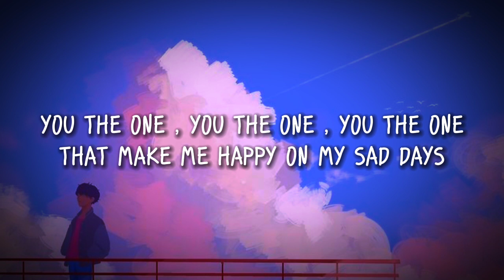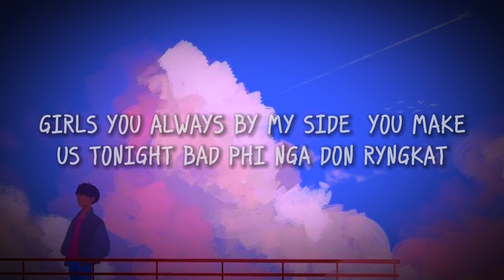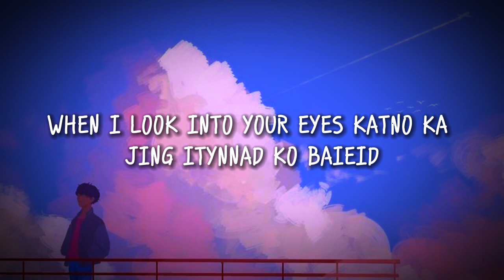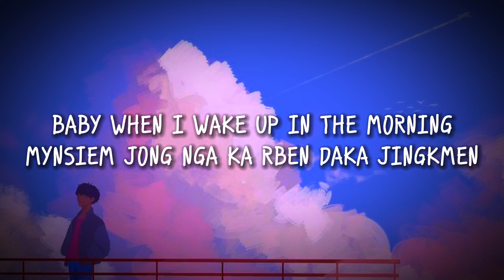Jng phohsniew [lyrics video] || Khasi song || By 𝙆𝙚𝙣𝙚𝙙𝙮 𝙈𝙖𝙧𝙗𝙖𝙣𝙞𝙖𝙣𝙜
𝙘𝙤𝙢𝙢𝙚𝙣𝙩𝙨 𝙛𝙤𝙧 𝙢𝙤𝙧𝙚
➡ 𝙎𝙞𝙣𝙜𝙚𝙧 : 𝙆𝙚𝙣𝙚𝙙𝙮 𝙈𝙖𝙧𝙗𝙖𝙣𝙞𝙖𝙣𝙜
➡ 𝘼𝙡𝙡 𝙩𝙝𝙖𝙩 𝙢𝙖𝙩𝙚𝙧𝙞𝙖𝙡 𝙬𝙝𝙞𝙘𝙝 𝙪𝙨𝙚 𝙗𝙚𝙡𝙤𝙣𝙜 𝙩𝙤
    𝙧𝙚𝙨𝙥𝙚𝙘𝙩𝙞𝙫𝙚 / 𝙥𝙧𝙞𝙫𝙖𝙩𝙚 ( 𝙢𝙚 )